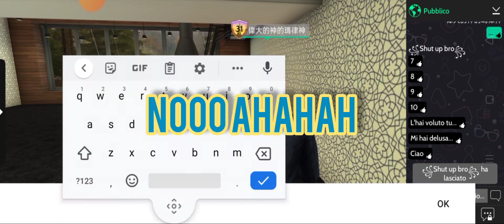La ignoro per il suo compleanno scherzo epico a Marty 09... finito male per me, guardate il video 👍🏻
ragazzi qui potete trovare il canale di Martina, ciòe la mia collaboratrice della mia nuova serie Avakin Life VACANZA
mi raccomando seguitela, è il minimo dopo lo scherzo che le ho fatto ahahah

mentre se volete avere uno stretto contatto con il sotto scritto qui c'è il link del mio gruppo discord

e questo invece è il mio codice amico
QWT-DDF

inoltre ci terrei a salutare
Alessia e Giulia

e niente Dal vostro BL3AZE è tutto arrivarono a 10 like e condividete il video e il canale anche con i vostri amici, mi raccomando aiutatemi a crescere grazie del supporto